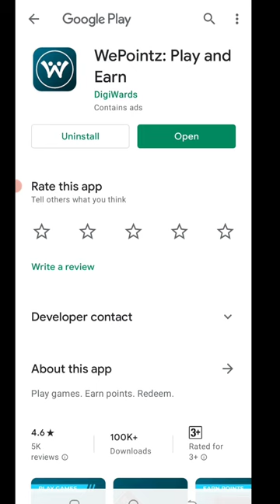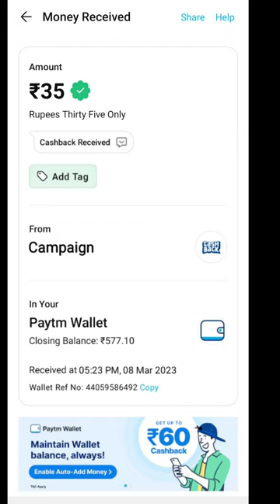Today New Campaign Loot Offer 35₹+35₹+35₹ Instant Paytm Cash || Tasks💰Campaign BUG|| New Paytm app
1 miss call 10 paytm cash